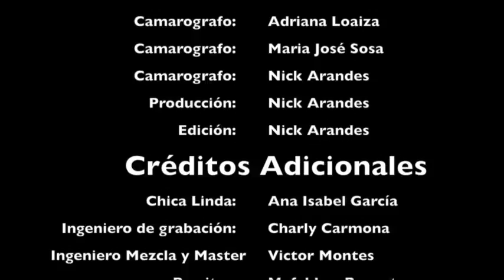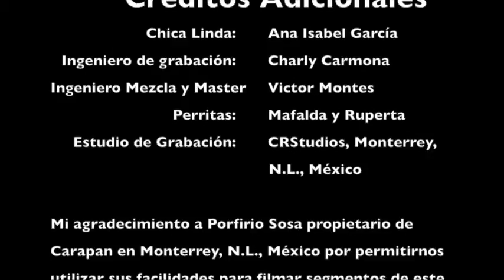Mi Chica Linda - por Nick Arandes Video Oficial (Música Salsa)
Mi chica linda es una composición original de música salsa por el cantautor, productor, guitarrista, arreglista musical Nick Arandes, nacido y criado en la isla de Puerto Rico. Esta canción se puede descargar como archivo mp3 a través de CDBaby, iTunes, Amazon MP3 al igual que otros...

Para mas información sobre Nick Arandes visita su pagina web o